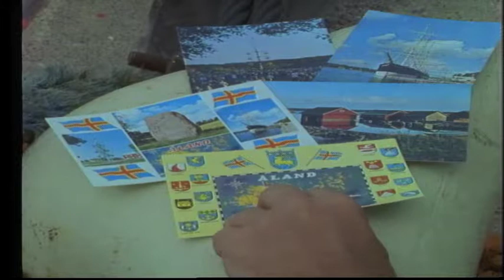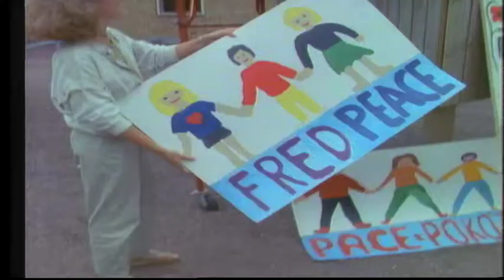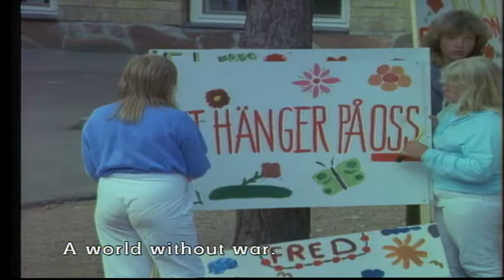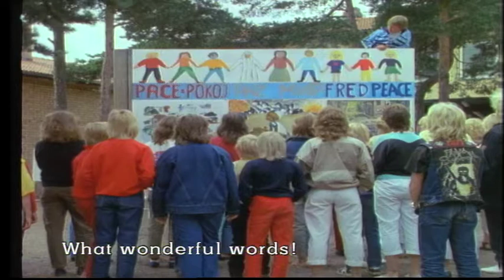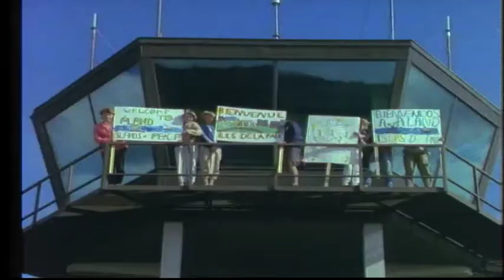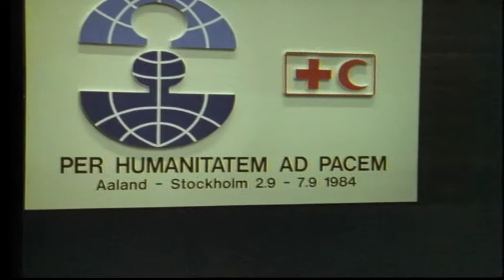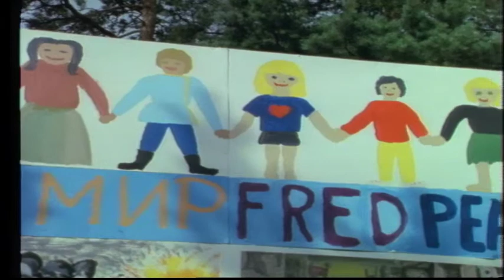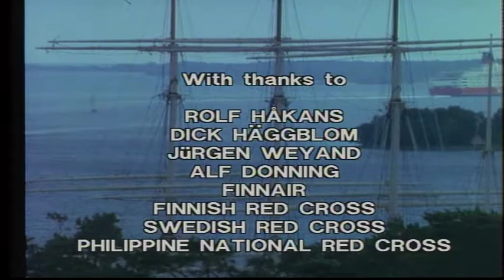A Message from Aaland A Souvenir of the 2nd World RC and RC Conference on Peace 1984 ( 1984 )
Full title: A Message from Aaland A Souvenir of the 2nd World Red Cross and Red Crescent Conference on Peace Aaland - Stockholm 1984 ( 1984 )

Children of Aaland, Finland preparing posters and songs, then greeting arriving delegates to the 2nd World Red Cross and Red Crescent Conference on Peace.  Children interviewing Jacques Moreillon of the International Committee of the Red Cross and Enrique de la Mata, President of the League of Red Cross and Red Crescent Societies, about the peace conference.

This film won the Golden Ship Grand Prix for the best Red Cross film at the 11th International Festival of Red Cross and Health Films in Varna, Bulgaria.

01:32 Opening Title
06:55 Children sing a song on war and peace
14:12 Children march on while holding signs “No more wars” in different languages
17:39 Interview with Jacques Moreillon of the International Committee of the Red Cross
19:54 Interview with Enrique de la Mata, President of the League of Red Cross and Red Crescent Societies
21:22 Speaker of Aaland Parliament address to Red Cross and Red Crescent Conference
24:22 Closing credits

Year:  1984

Producer:  IFRC

Director:  John Ash

Copyright: IFRC

Country:  Finland

Language: English

Available in other languages:
French – Un Message de Aaland Un Souvenir de la Seconde Conférence de la Croix-Rouge et du Croissant-Rouge sur la Paix Aaland - Stockholm 1984
Spanish - Un Mensaje de Aaland Un recuerdo de la Segunda Conferencia Mundial de la Cruz Roja y de la Media Luna Roja sobre la Paz Aaland - Estocolmo 1984

Original format:  Ampex Broadcast 1 inch C 625 PAL video tape

File name: 860528_41.mp4